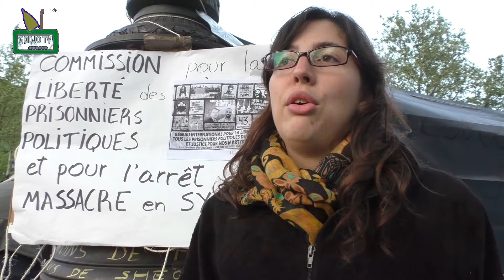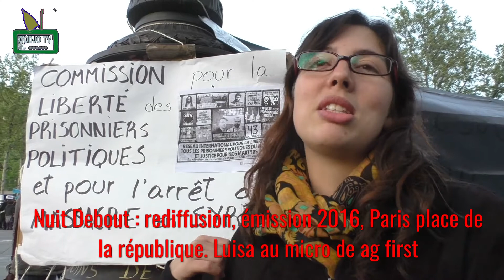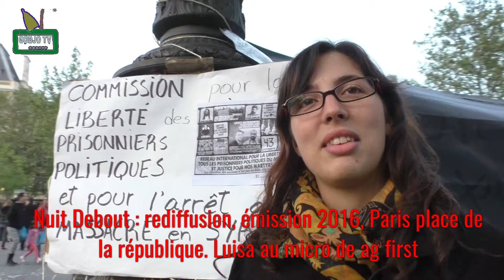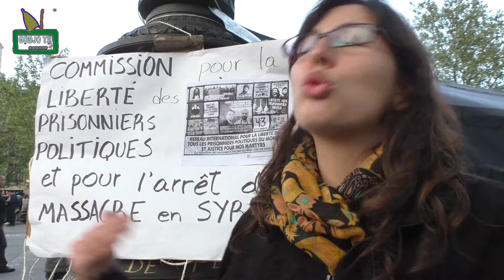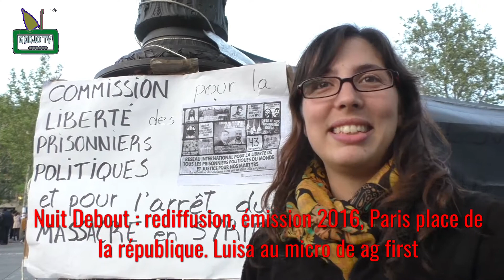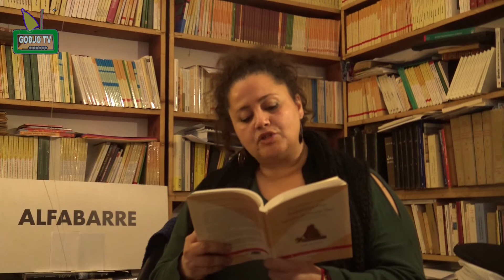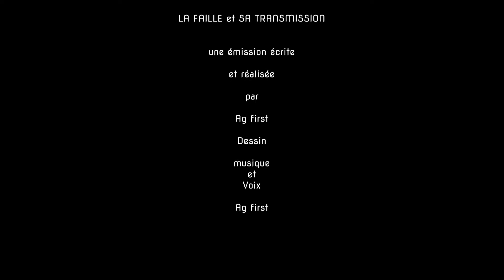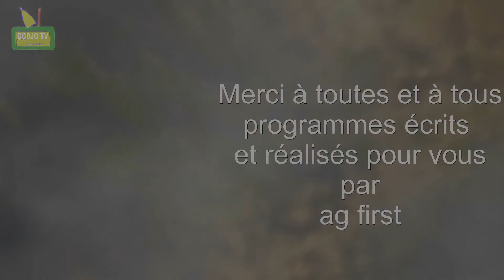GODJO TV 2018 DU 16 AU 28 FEVRIER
DU 16 AU 28 FEVRIER 2018
00: 00' Intro
00: 24' Louisa (politique)
05: 00' Gregory Porter (jazz)
11: 00' Philippe Tancelin (philos)
22: 00' Jonathan Inocencio(art de rue)
25: 00' François (art de rue)
29: 40' Yasmina Karima (lecture)
31: 00' startrotar (divertissement)
43: 00' Abi et Fred.Uni.T(interview)
53: 00' La faille (toujours c'est aujourd'hui)
55: 00' Selecta Kty (reggae sound)
56: 00' Sun shine (reggae live)
59: 00' L'Neze (sound reggae)
01: 02: 00' Miel (interview)
01: 02: 50' Jah weh Bede (reggae live)
01: 07: 50' Junior Roy ( sound)
01: 09: 40' Ziggy Marley (reggae live)